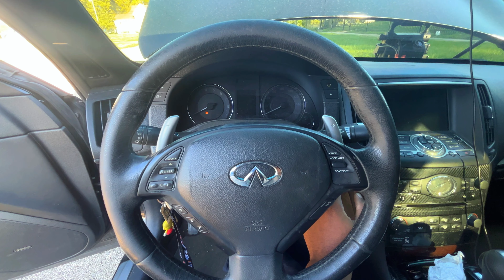REVIVING MY MOST ILLEGAL LEMON G37...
REVING MY ILLEGAL LEMON G37 .. YOU HAVE TO WATCH THIS!!.